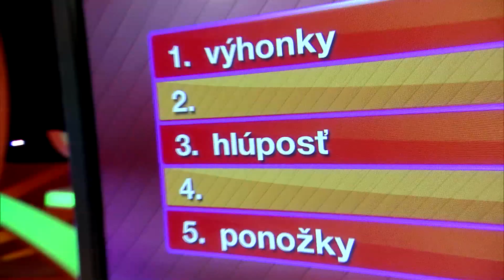To najlepšie z časti Boguskí vs. Mózovci I 5 proti 5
Vitajte na oficiálnom Youtube relácie 5 proti 5. Nájdete tu tie najlepšie videá z obľúbenej šou, ale aj momenty, ktoré ste na televíznej obrazovke nevideli.